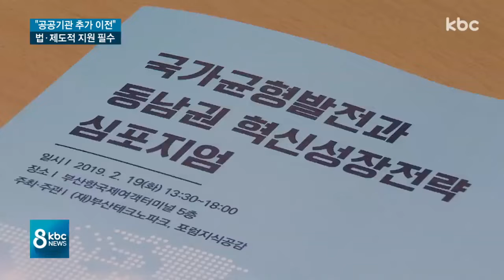균형발전, 공공기관 추가이전 '촉구'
균형잡힌 국가 발전을 위해 각 지역의 혁신도시들을 중심으로 내실있는 성장을 추진하자는 의견이 제시됐습니다.

양적인 균형이 아닌 질적인 균형도 따져볼 시점이라는 의미입니다.

지역민방 공동취재단 길재섭 기잡니다.